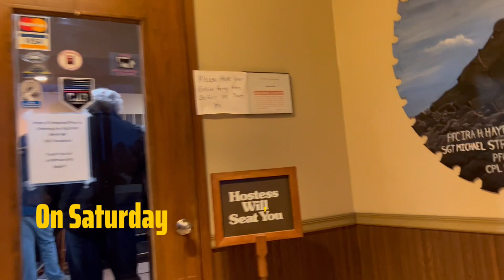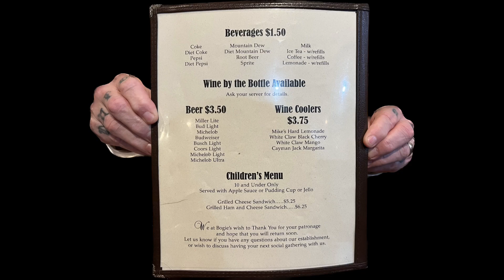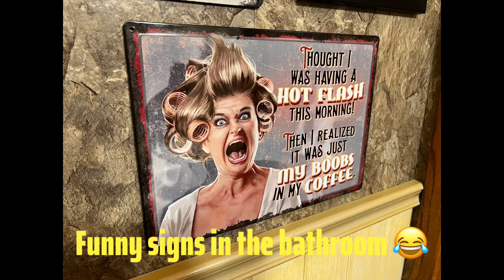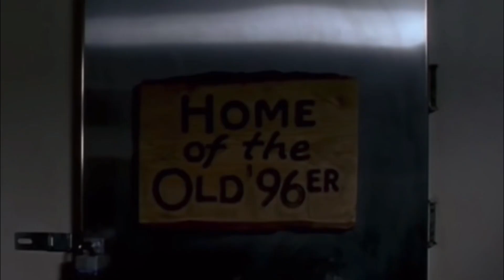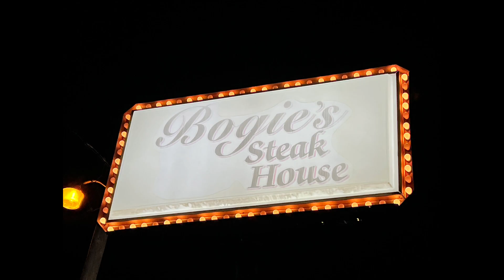Bogies Steak House! Albia, Iowa! Best steaks!